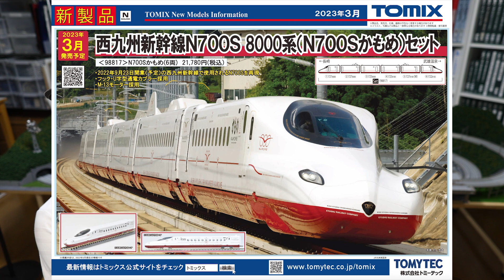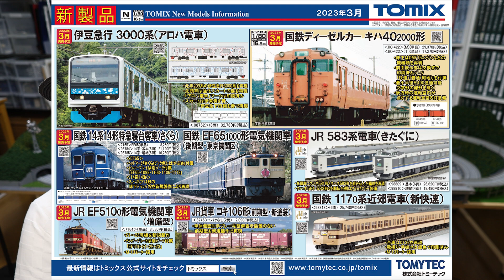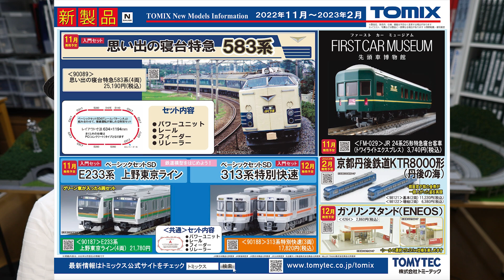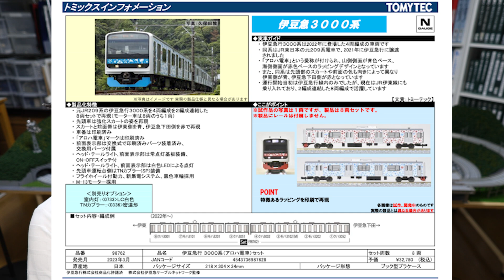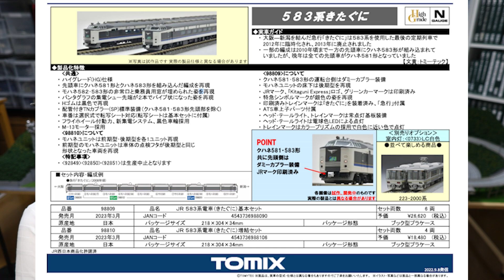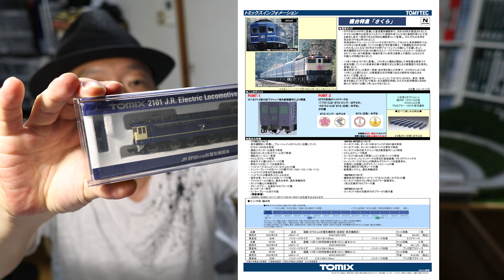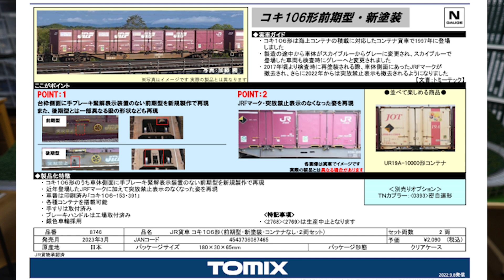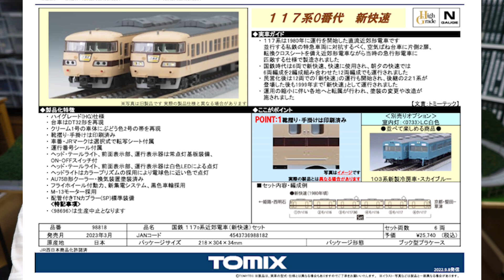【TOMIX】2023年3月発売予定の新商品を紹介します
【目次】
0:00 オープニング
0:26 ポスター1枚目
1:24 ポスター2枚目
2:48 ポスター3枚目
4:21 N700Sかもめ
6:19 伊豆急3000系
8:23 583系きたぐに
10:59 寝台特急「さくら」
14:27 EF510形0番台 増備型
15:52 コキ106形前期型・新塗装
17:08 KTR8000形「丹後の海」
18:40 117系0番台 新快速
19:28 まとめ

◆使っている模型用品
・TOMIX 鉄道模型カタログ2022年版
・ゴッドハンド パワーピンセット 先広
・TOMIX Nゲージ レールクリーナー

◆使用機材
・CANON ミラーレス一眼カメラ EOS R6
・CANON 標準レンズ RF24-105mm f/4L IS USM
・CANON広角単焦点レンズ RF16mm F2.8 STM

◎音声
・RODE Wireless GO IIワイヤレスマイクシステム
・SONY ショットガンマイクECM-B1M ILCE-1

◆『Traffic Japan』セカンドチャンネルの登録はコチラ

鉄道模型のレイアウト・ジオラマの作り方を中心に、Nゲージ車両の改造など鉄道模型に関係する動画をUPしています。